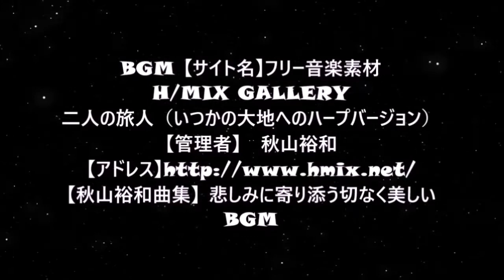【朗読】音楽の奇跡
この世は音楽があるからこそ生まれた。音楽が創った世界。
人の創り出す音楽は異世界の扉を開ける。

BGM 【サイト名】フリー音楽素材 H/MIX GALLERY
二人の旅人（いつかの大地へのハープバージョン）
行ってみよう秋山裕和の世界
【秋山裕和曲集】 悲しみに寄り添う切なく美しいBGM